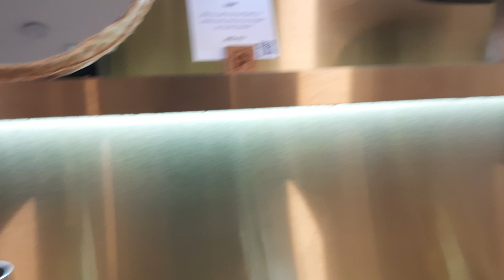Portugal4 expo portugal dubai travel traveling dubailife